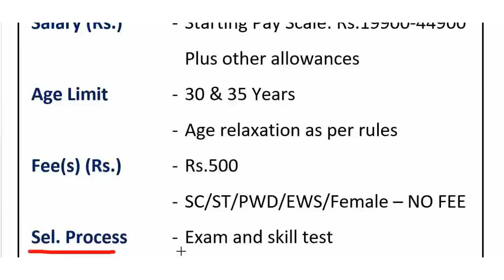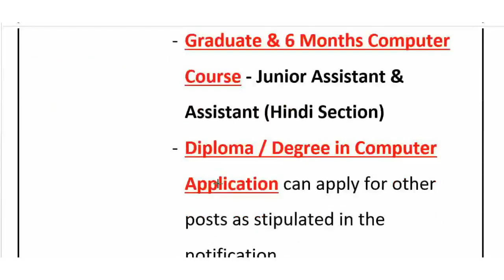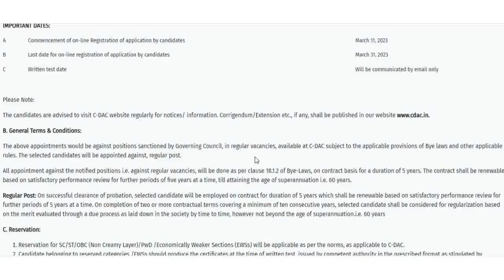C-DAC में होगी सीधी भर्ती || C-DAC Recruitment 2023 || C-DAC New Vacancies 2023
C-DAC में होगी सीधी भर्ती  C-DAC Recruitment C-DAC New Vacancies 2023